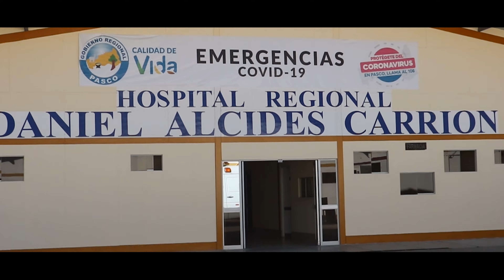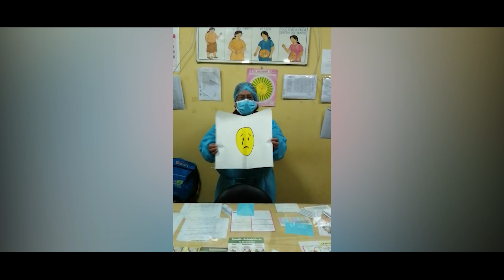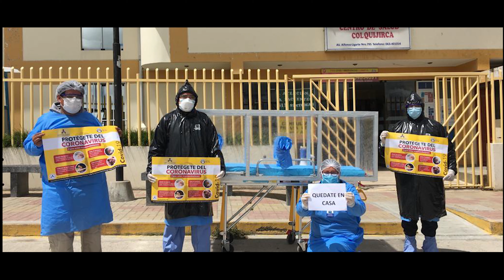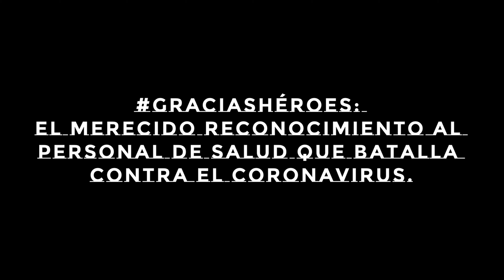SOMOS SALUD, CONTRA LA PANDEMIA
Región Pasco